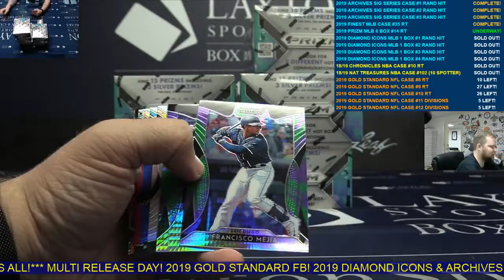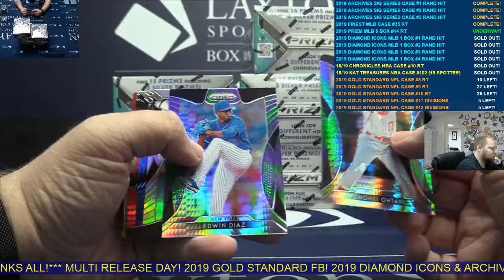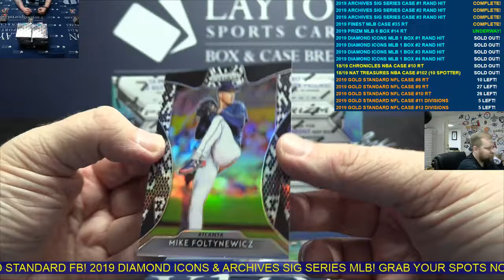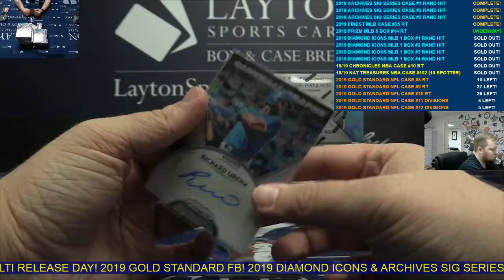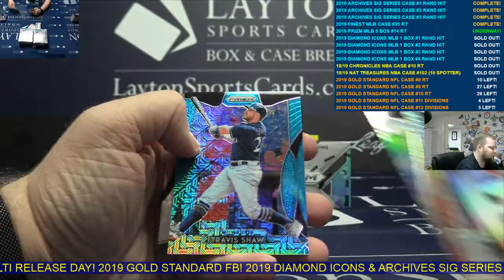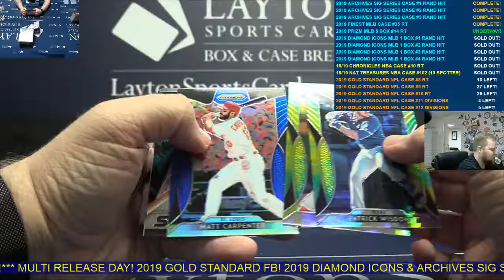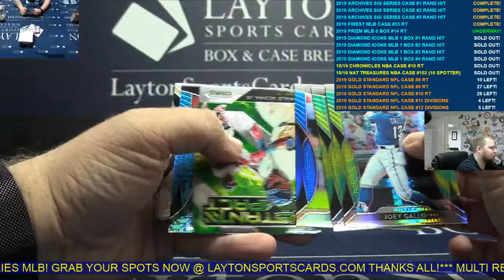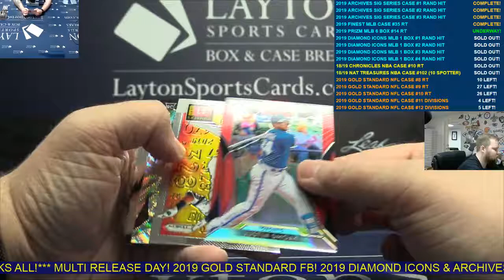2019 Panini Prizm Baseball Hobby 6 Box Break #14